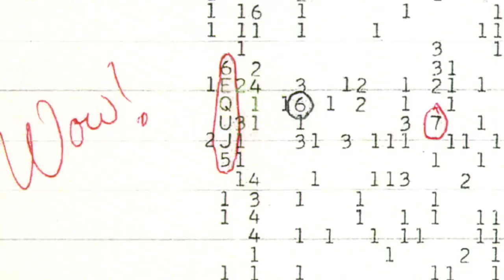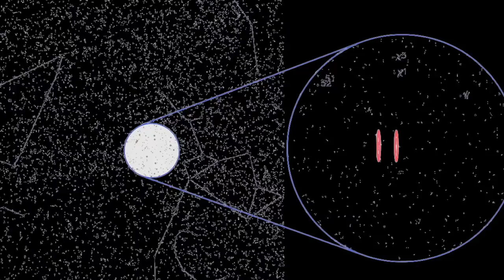Astronomers Have Tracked This Repeating Radio Signal Across Space To An Unexpected Origin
Astronomers have tracked this repeating radio signal across space to an unexpected origin. Today, we take a look at this repeating radio signal that have been picked up astronomers.

Scientists are trying hard to discover evidence of life out there in the vastness of space. Over the past few years we have been making some breakthrough in our solar system. Recently we discovered that Mars once had water on it.

Due to this discovery various robots have been sent to the red planet to explore it's climate and surroundings. The exploration of space is extremely important for our existence, with enough knowledge and technology out there we could actually travel through space and live on certain planets in the near future.